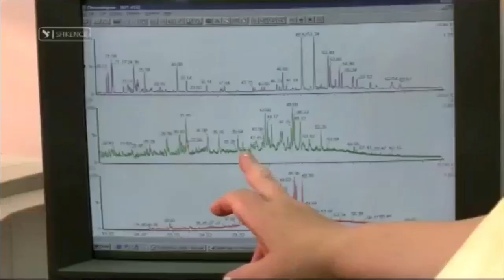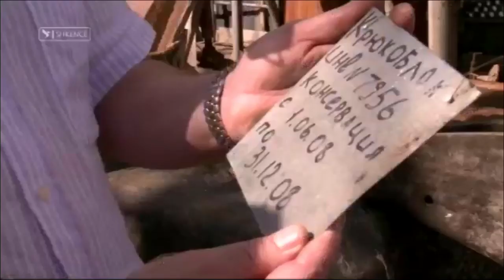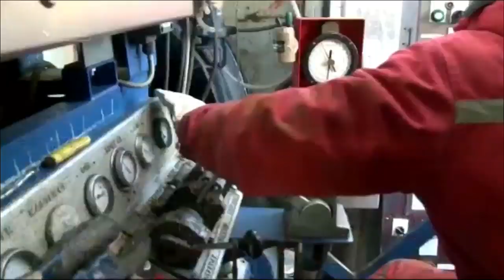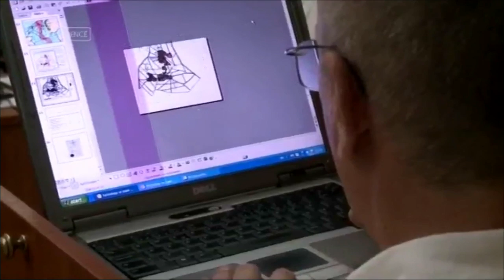Dokumentar - Lufta Per Nafte Dokumentar shkenc Shqip part 4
Dokumentar - Lufta Per Nafte Dokumentar shkenc Shqip part 4 histori natyra